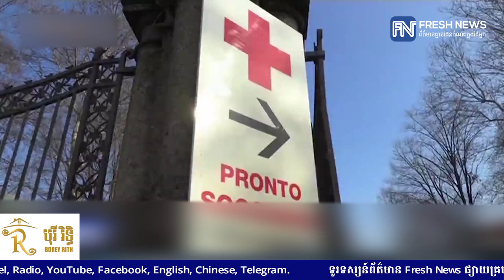សម្ដេចសង្ឃកាតូលិក ប៉ាប ហ្វ្រង់ស៊ីស មិនស្រួលព្រះកាយ (ឈឺ) ពីរថ្ងៃជាប់ៗគ្នា ចំពេល COVID-19...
សម្ដេចសង្ឃកាតូលិក ប៉ាប ហ្វ្រង់ស៊ីស មិនស្រួលព្រះកាយ (ឈឺ) ពីរថ្ងៃជាប់ៗគ្នា ចំពេល COVID-19 រីករាលដាលក្នុងប្រទេសអ៉ីតាលី